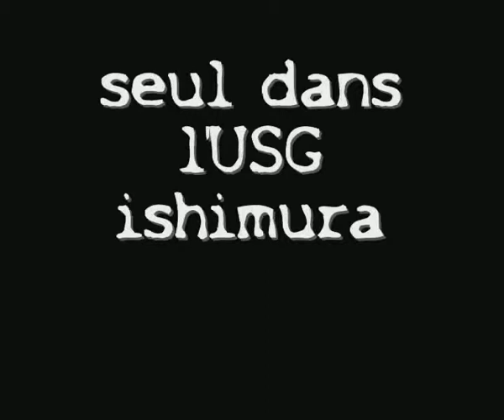dead space montage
mon monatge sur dead space